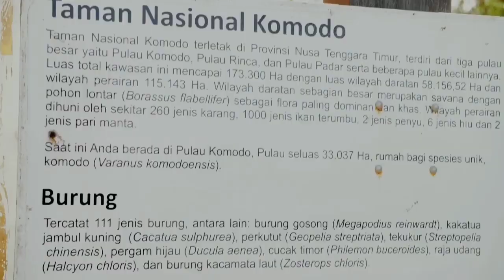KOMODO ISLAND: TEMPAT WISATA PALING BAGUS DI INDONESIA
Selama saya tinggal di Indonesia, saya telah mengunjungi banyak tempat wisata seperti Bromo, Ijen, Borobuduri, Bali (berkali-kali termasuk Seminyak, Nusa, Kuta dll.) Dll. Menurut pendapat saya, Labuan Bajo sangat indah dan unik dari tempat wisata lainnya di Indonesia. Labuan Bajo lebih sepi dari pada Bali, dan juga masih alami seperti Lombok. Di dunia ada satu jenis Komodo yang hanya bisa dilihat di Indonesia. Jika Anda ingin pergi ke Pulau Komodo, Anda harus pergi ke sana dari September hingga Juli. Saat ini banyak komodo yang bisa dilihat karena bukan musim kawin bagi komodo. Dari Juni hingga Agustus, ini adalah musim kawin dan banyak naga akan bersembunyi karena mereka kawin selama tiga bulan tanpa meninggalkan tempat itu. komodo # labuanbajo # Indonesia